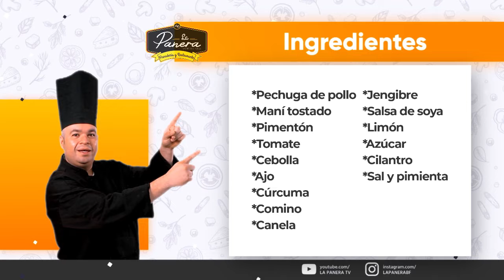La Panera - Chicken Satay con Salsa de maní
Chicken Satay con Salsa de maní